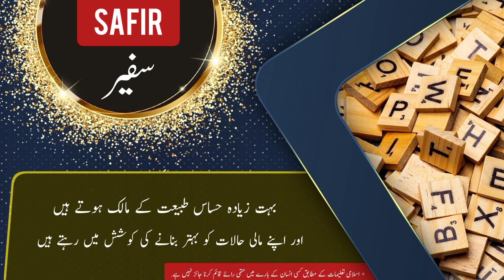SAFIR name meaning in urdu & English with lucky number | SAFIR Islamic Baby Boy Name | Ali Bhai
assalamualaikum

In this video you will find all kind of details about a urdu name ( SAFIR ) in urdu and english language so must watch this video if you have questions  in your mind about SAFIR word or name SAFIR ( SAFIR is Boy name ) like meaning of SAFIR or SAFIR name meaning . SAFIR name ka matlab kya. SAFIR name ka meaning kiya SAFIR. SAFIR ka lucky number kiya hai. baby name SAFIR meaning ke mane kya ha. SAFIR kis zuban ya languag ka lafaz hai. kiya SAFIR muslim name hai ya none muslim name ha. kiya SAFIR male or Boy name hai ya Boy or larki ka naam hai. SAFIR urdu
SAFIR kaise likhte SAFIR . meaning in hindi. or if you have any other questions so you can ask in comments section

thanks